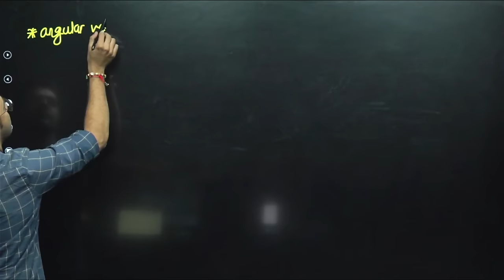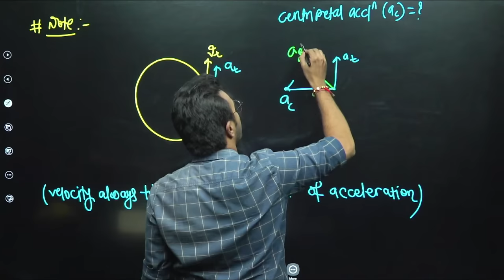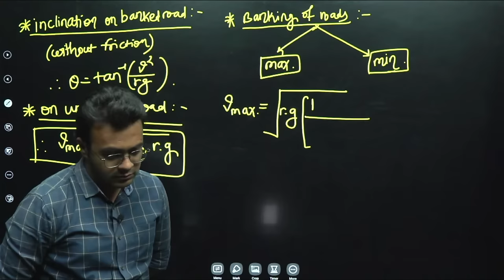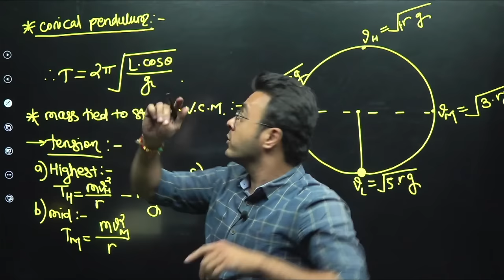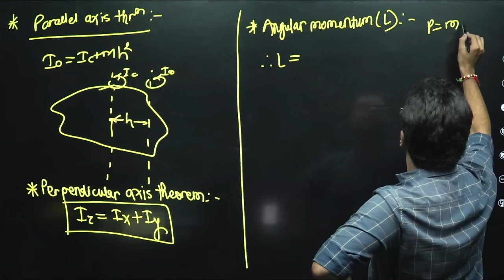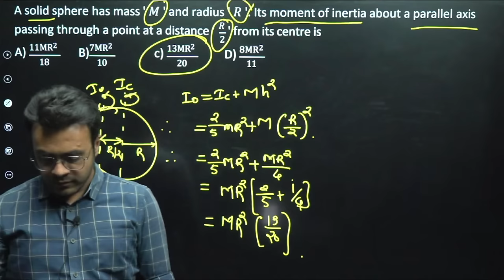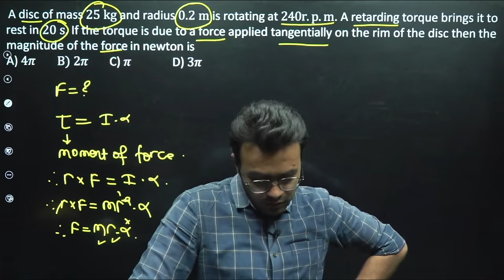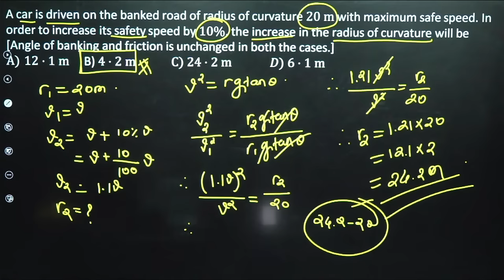EKLAVYA 4.0 || Rotational Dynamics || LECT 01 || MHT-CET 2024 PCM || Mukesh Sir